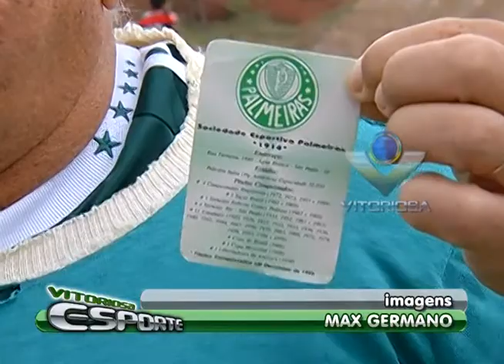Ademir da Guia e outros ídolos de Palmeiras e UEC são homenageados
Reportagem de Kátia Medeiros com imagens de Max Germano para o Vitoriosa esporte de 23/04/2012.